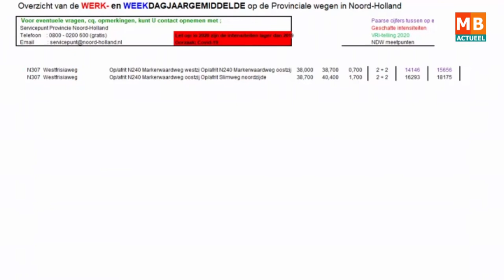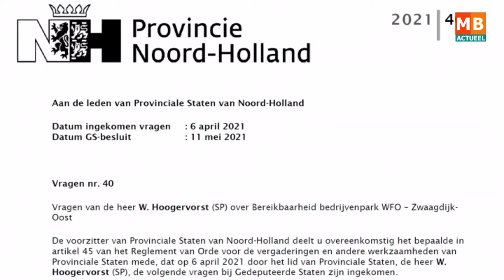Ontsluiting WFO terrein blijft grote wens ondernemers en politiek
ZWAAGDIJK-OOST - De provincie heeft in 2010 verzuimd om een adequate aansluiting te maken op de N307 vanaf het WFO bedrijven terrein. Niemand had verwacht dat de verschillende bedrijven zo groot zouden worden. De fractie van de SP in Noord-Holland heeft Schriftelijke vragen gesteld. Wim Hoogervorst legt ons uit het waarom.